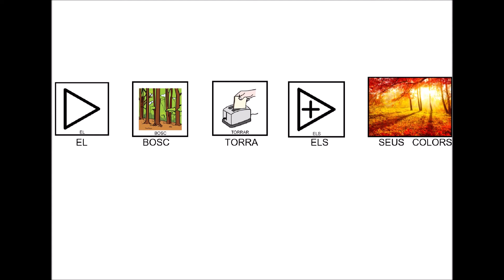Ens saluda la taror Poire Vallvé uníson Pictogrames